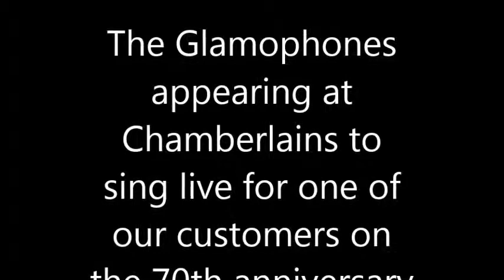The Glamophones at Chamberlains Quality Fish & Chips - 70th Anniversary DDLandings - 7th June 2014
Birmingham Retro Group the Glamophones called into Chamberlains Quality Fish & Chips to sing to customers on the 70th Anniversary of the DDLandings.